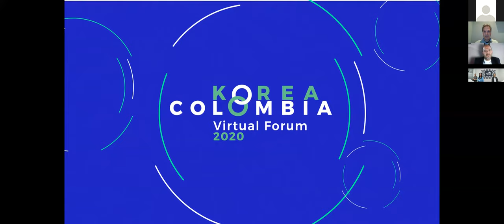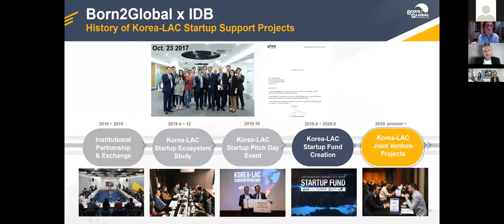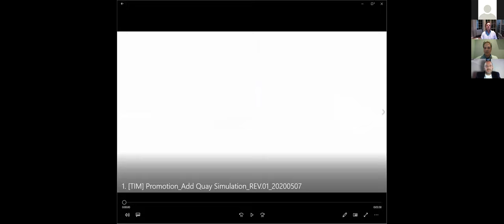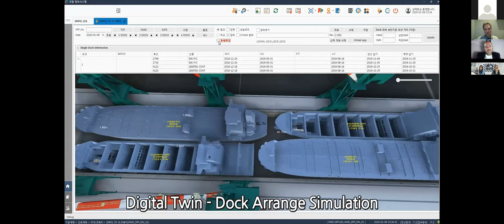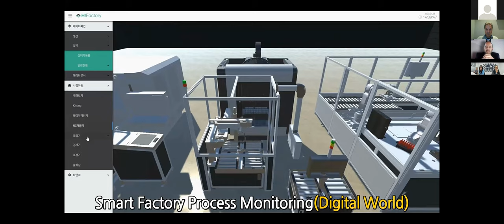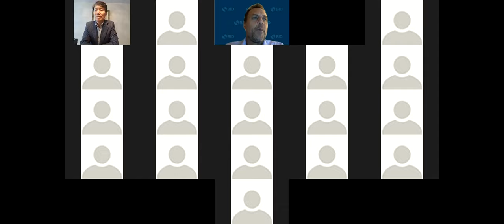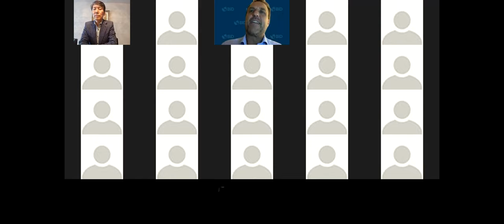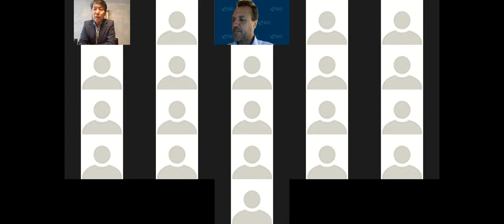Foro Virtual Corea-Colombia 2020 - Día 2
Construyendo sobre la larga amistad y cooperación entre Corea y Colombia, el foro ofrecerá un espacio para que representantes de ambos países compartan lecciones aprendidas de la lucha contra el COVID-19.